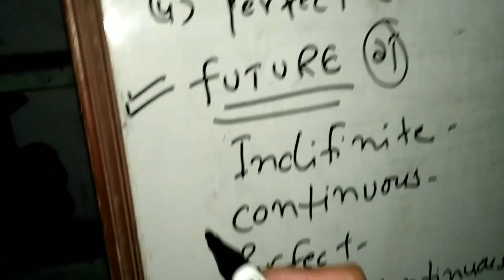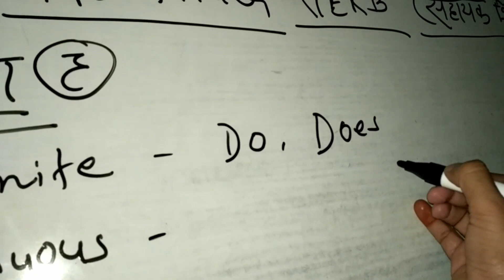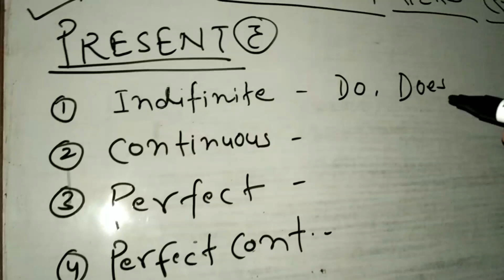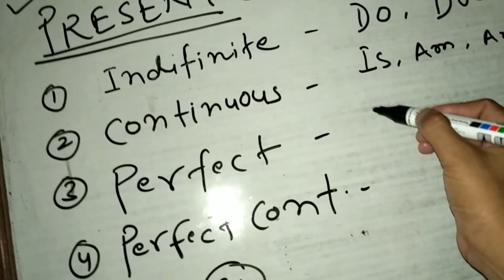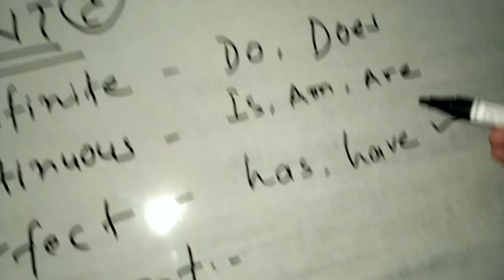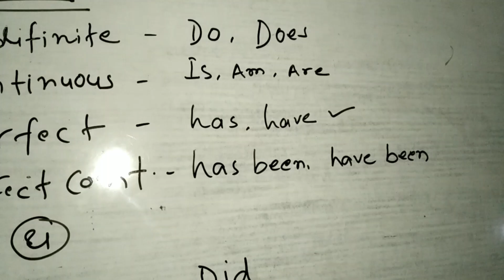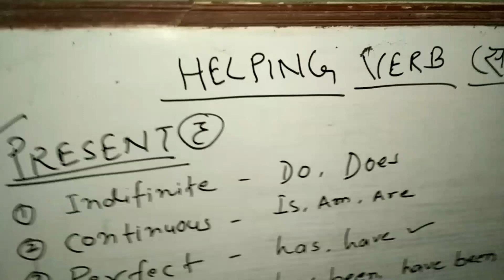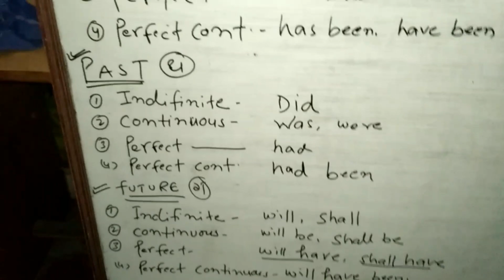How to know the Helping Verb of all Tense With new Trick and Formula just few minutes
Yahan par maine Tense ki sabhi Helping verb ek naye trick se batayi hai.